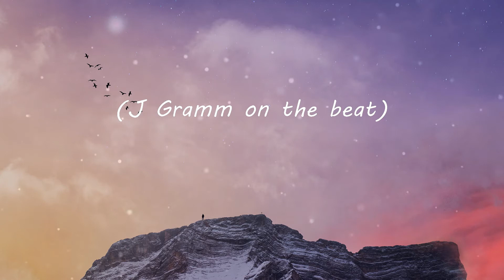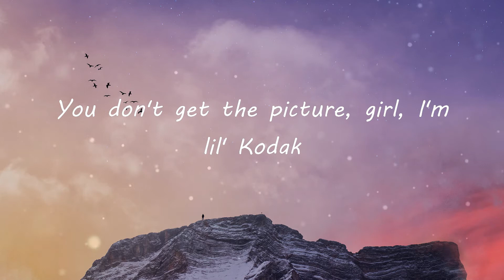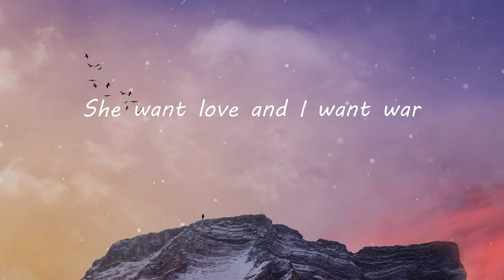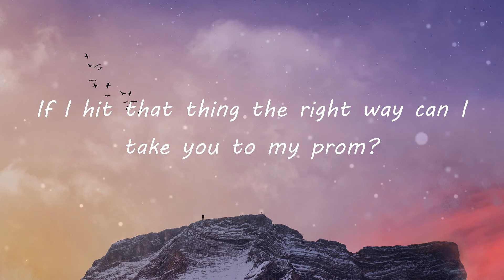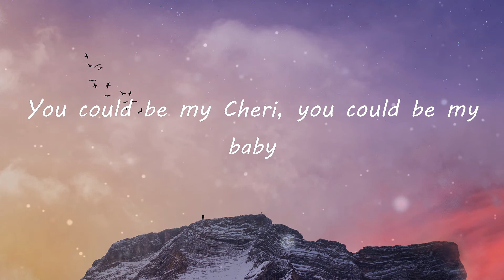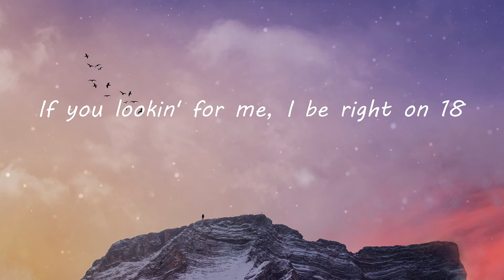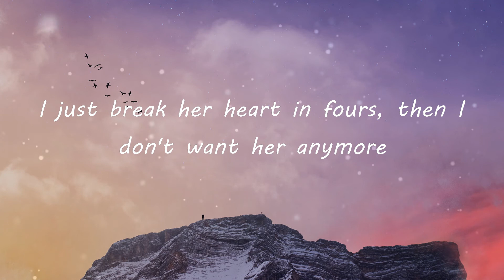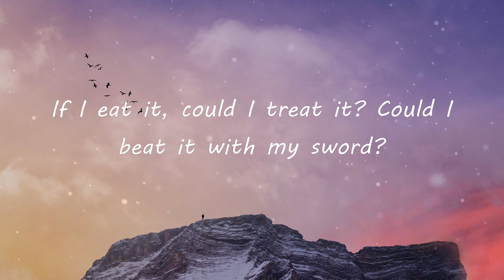Kodak Black - Love & War (Lyric Video) | TikTok Songs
Kodak Black - Love & War (Lyric Video) | Droppin' bands, I be poppin' bands
Love & War (Lyrics) - Kodak Black

Love & War Lyrics:
(J Gramm on the beat)
Big ol' strap like I'ma Haitian
Pompano Puff, might blow and spray it
Could you send me a flick? I'ma send you a dick pic when I'm horny
If I kiss you on yo' lips, would you tell your sisters in the mornin'?
Would you keep it a secret? Like, I ain't felt this way before
Wanna tell you that I like you, but I don't, 'cause I'm not sure
I just take her heart and score, then I love her 'til she sore
I just break her heart in fours, then I don't want her anymore
If I eat it, could I treat it? Could I beat it with my sword?
She want love and I want war
You could leave, but where you goin'?
If I hit that thing the right way can I take you to my prom?
Wanna strap you 'round to my waist and come take you to my mom
Do you get that picture? You could be lil' Kodak
You don't get the picture, girl, I'm lil' Kodak
You could be my Cheri, you could be my baby
If you lookin' for me, I be right on 18
Droppin' bands, I be poppin' bands
Poppin' Xans will make you pop your man
Park it, man, it's way too hot to dance